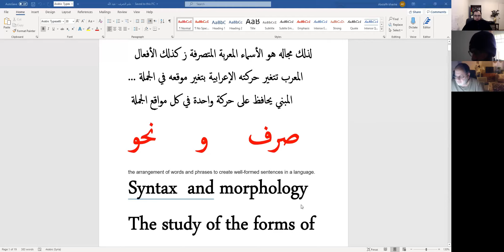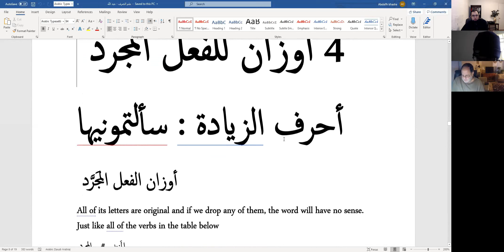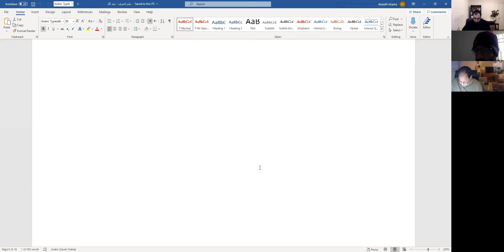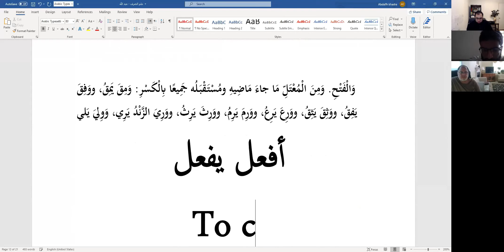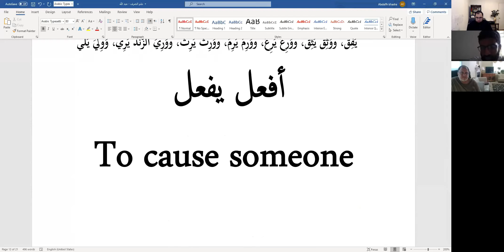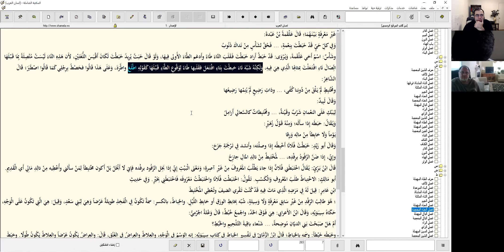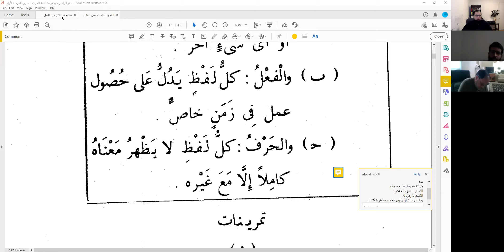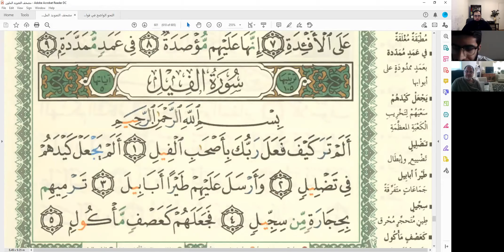Sarf application Madi Mudari Nasr to Feel